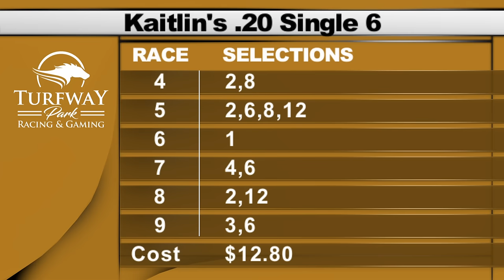Turfway Park Report 1/6/2023